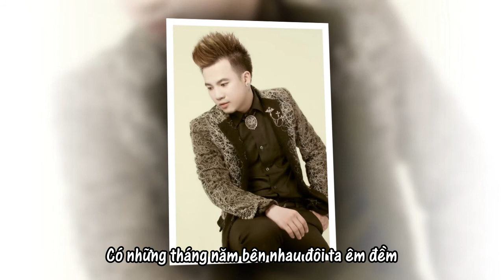Giá Chưa Một Lần Xa Cách | Nam Dương | Video Lyrics